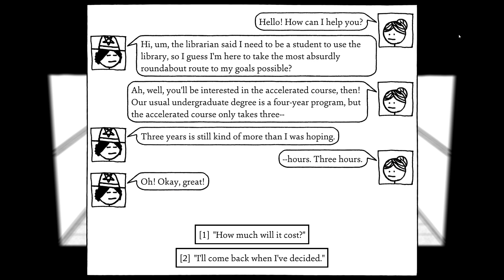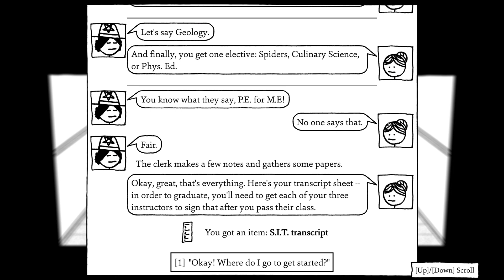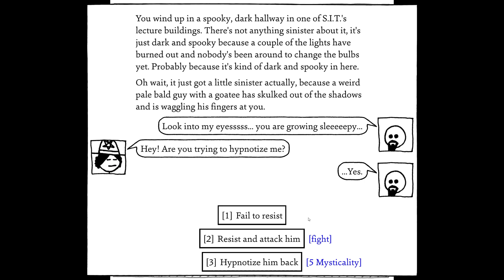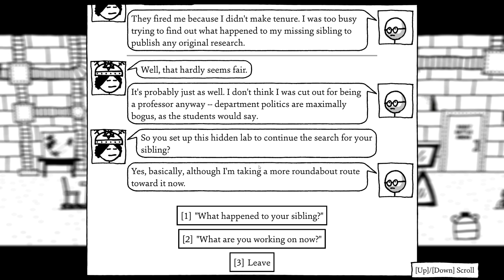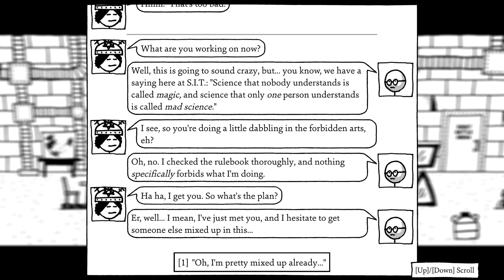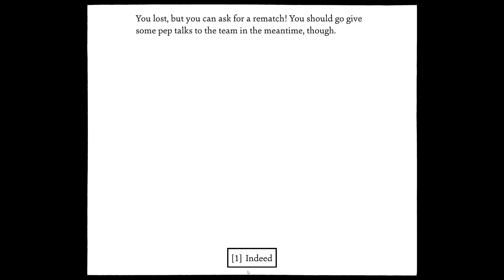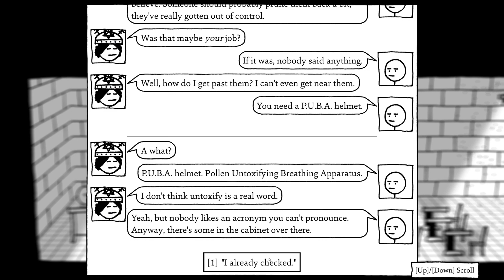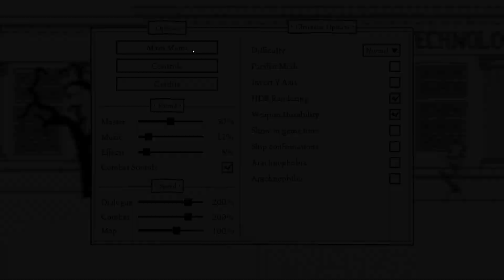There's so much to do! ~ Shadows Over Loathing [Episode 14]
A much darker haunted story than West of Loathing, but it still has the humor in it. I play as a cheese wizard who is interested in insects.